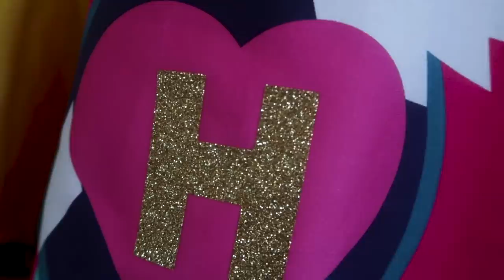THE GRIMWADE FAMILY ADVERT 'IT'S HAPPENING ON EBAY' || BEHIND THE SCENES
Today The Grimwade family are super excited to share with you their behind the scenes footage from the latest eBay ad campaign 'It's Happening on eBay' This never seen before footage is soooo exclusive you just gotta share it with a friend :) and remember to tell them that you watched it first!! Check out the actual ads by clicking on the links below and look out for them on tv and online.

BROMLEY
BR1 9ZQ
UNITED KINGDOM

Much love,